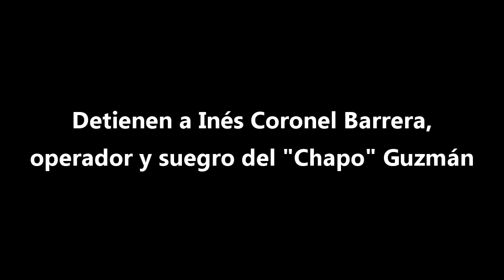Detienen al suegro del Chapo Guzmán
El subsecretario de Normatividad de Medios de la Secretaría de Gobernación, Eduardo Sánchez Hernández, confirmó la captura de Inés Coronel Barrera, operador y suegro de Joaquín "El Chapo" Guzmán, en Agua Prieta, Sonora.

Eduardo Sánchez destacó que la aprehensión de Coronel Barreras se realizó sin el uso de armas de fuego.

"Como resultado de la investigación a finales de enero de este año, se logró la detención de Inés Coronel Barreras en Sonora, presunto responsable de delitos contra la salud. Se dedicaba a la producción de marihuana en la sierra de Durango" informó el funcionario.

Inés Coronel es considerado como uno de los principales operadores de "El Chapo" Guzmán, jefe del cártel de Sinaloa, con amplias redes internacionales en el tráfico de drogas y que se ha convertido en el delincuente más buscado en México.